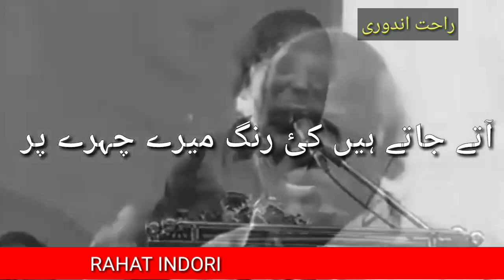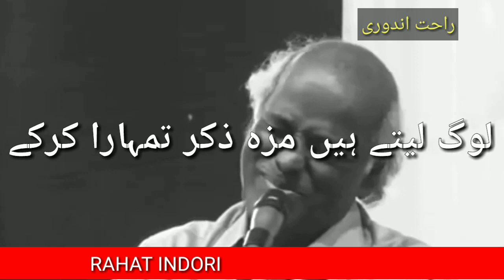KABHIE DIMAG KABHIE DIL|GAZAL|RAHAT INDORI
راحت اندوری برصغیر کے مشھور اور منفرد شاعر تھے!
ھمیشہ مشاعرے لوٹ لیتے تھے۔۔!

غزل۔۔۔۔
کبھی دماغ کبھی دل کبھی نظر میں رہو
یہ سب تمہارے ہی گھر ہیں کسی بھی گھر میں رہو
جلا نہ لو کہیں ہمدردیوں میں اپنا وجود
گلی میں آگ لگی ہو تو اپنے گھر میں رہو
تمہیں پتہ یہ چلے گھر کی راحتیں کیا ہیں
ہماری طرح اگر چار دن سفر میں رہو
ہے اب یہ حال کہ در در بھٹکتے پھرتے ہیں
غموں سے میں نے کہا تھا کہ میرے گھر میں رہو
کسی کو زخم دیے ہیں کسی کو پھول دیے
بری ہو چاہے بھلی ہو مگر خبر میں رہو
راحت اندوری